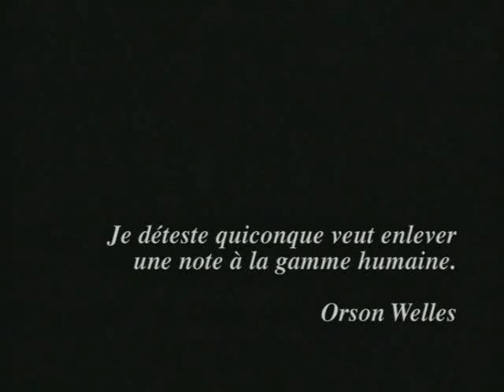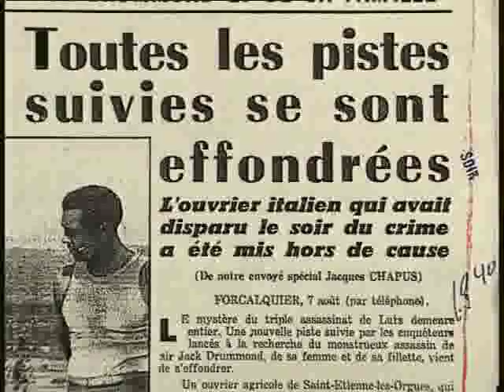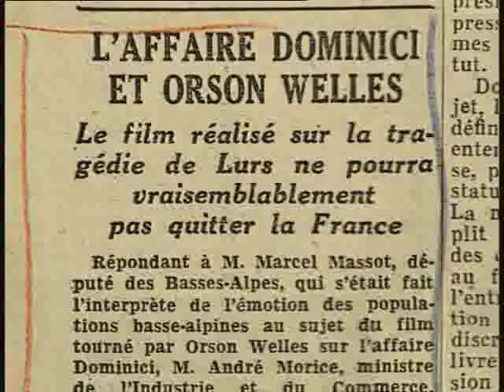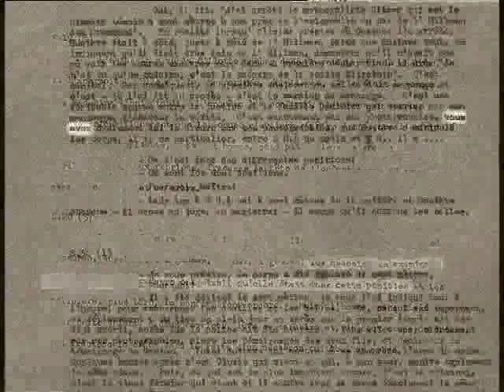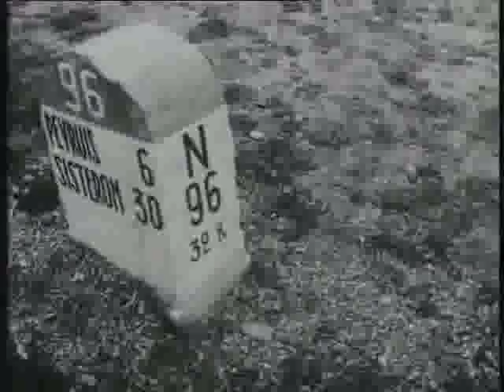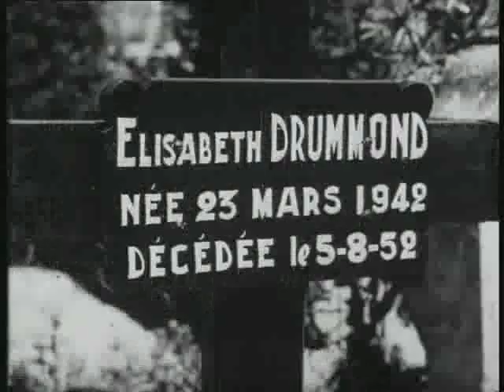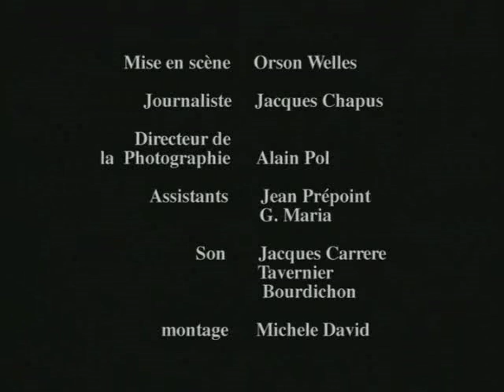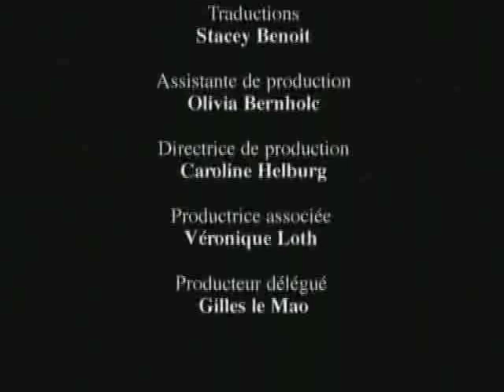L'affaire Dominici par Orson Welles (documentaire complet 1955)